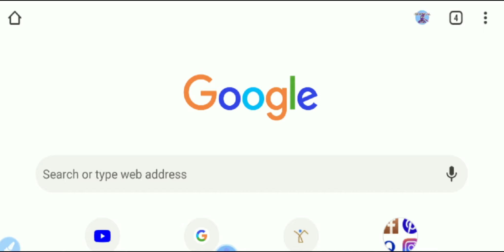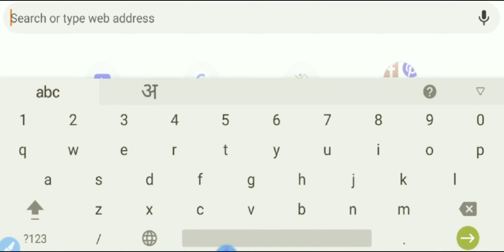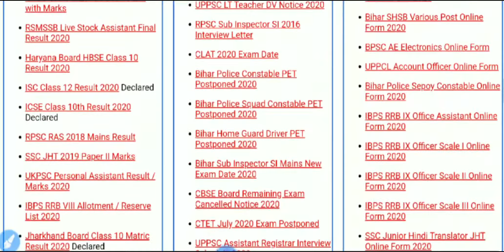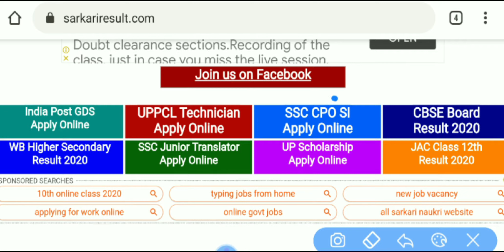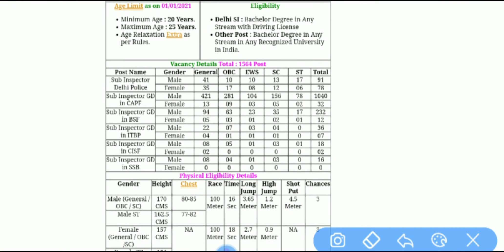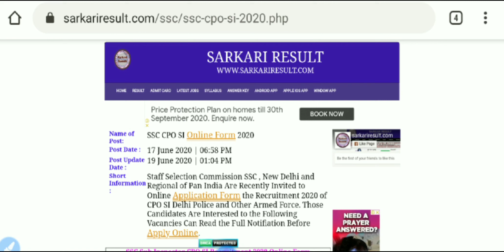सरकारी नोकरी मिलेगी 100% गारंटी || सरकारी नोकरी पाये यहाँ से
◆kids birthday gifts
◆chess game gifts
◆gf birthday gifts
◆diwali gifts

◆My Tripod

◆My Camera

◆My Watch

◆My laptop

◆My boya mike

◆my earbuds

◆boAt earphones

◆Sony earphones

◆samsung earphones

◆my power bank

◆ 128GB Sandisk

◆Rich dad poor dad:

◆One arranged murder:

◆Attitude is everything:

हेलो दोस्तों
                आप सभी का मेरे Youtube channel में स्वागत है मित्रो आप सभी को अब तक पता लग ही गया होगा कि में technology से सम्बन्ध्ति बहुत ही महत्वपूर्ण और जानकरी वाली वीडियो आप सब तक रहता हूं जिसको आप सभी लोग बहुत ही पसन्द करते है।
मित्रो लेकिन आप सब जल्दबाजी में मेरे चैनल को subscribe करना भूल जाते है और आप सब मेरे महत्वपूर्ण वीडियो जो में डालता रहता हूं ओ आप सब तक नही पहुच पति है तो मित्रो मेरे चैनल को subscribe करे और घण्टे को भी साथ साथ बजा दे ताकि मेरे सारे अपडेट आप तक पहुच सके